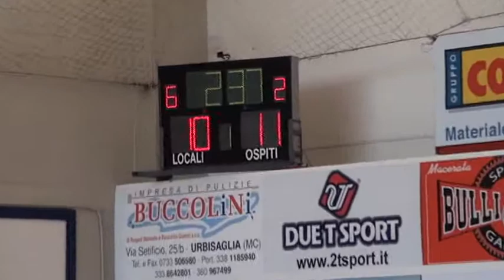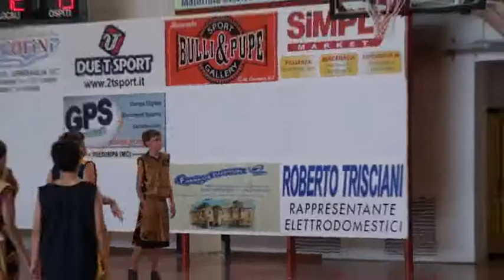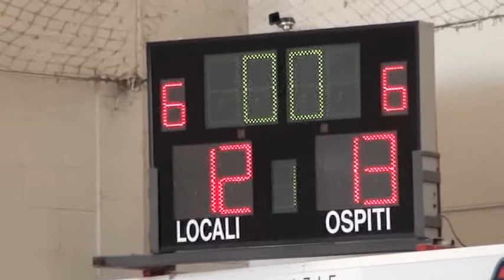1T BK Maceratese - Pallacanestro Recnati 28/06/2014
Olimpiadi della provincia di Macerata 2014
Palavirtus Macerata (MC) Italy
Sabato 28 giugno 2014
Basket categoria Under 13
Ore 10,00 - Sacrata BK -- Pallacanestro Recnati
Ore 11,00 - Sacrata BK -- BK Macerata
Ore 12,00 - BK Macerata -- Pallacanestro Recnatai
Per vedere le altre partite clicca il link sotto
ALBUM FOTOGRAFICO - Olimpiadi della provincia di Macerata 2014 -- V° Edizione